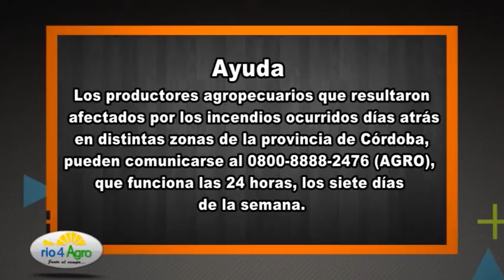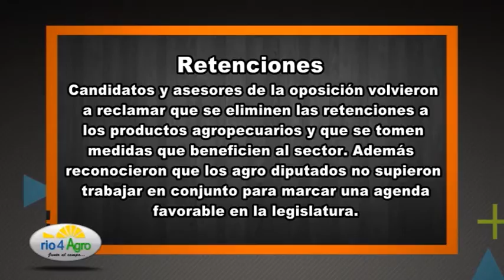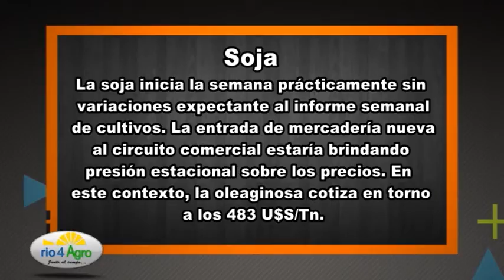Programa Rio4Agro Nº391 23 de setiembre de 2013.